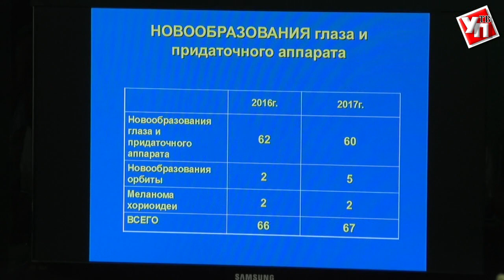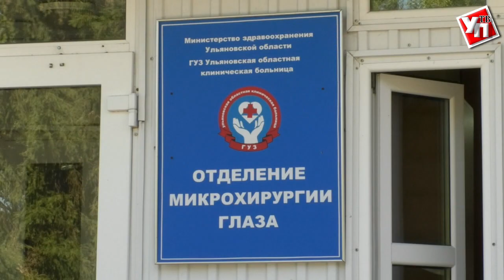Сергей Морозов сделает из главных внештатных врачей Ульяновска отраслевых генералов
Ульяновская область готова к выполнению национального проекта «Здравоохранение». По поручению губернатора Сергея Морозова разработаны региональные проекты, направленные на выполнение федеральной программы.